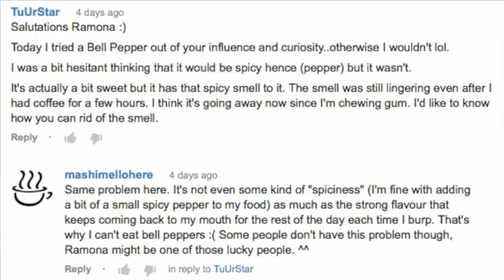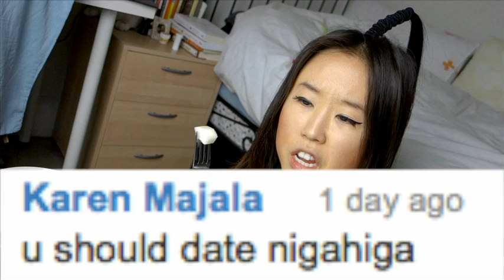Dating a Non-Vegan? (Q&A)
Wassap hotties! I go by my birth name now: Mina Oh. During my international travels, I ate meat *GASP* and stopped making content for this channel. I still love vegan food and have a plant-based diet, but am an omnivore.